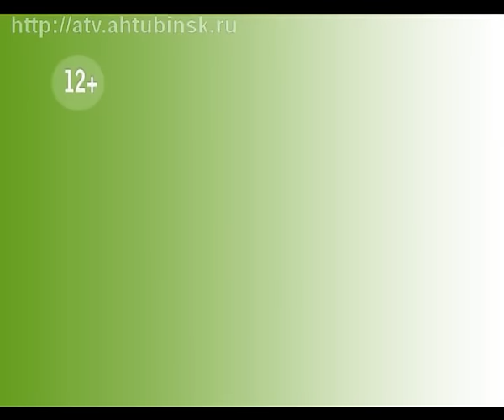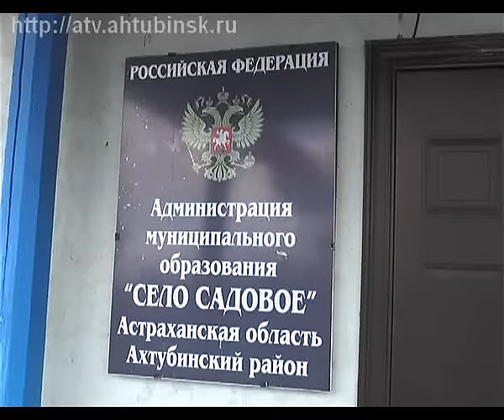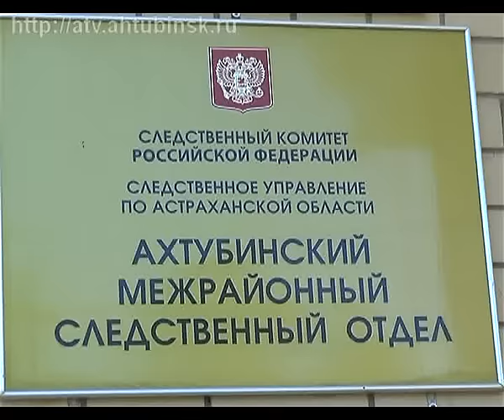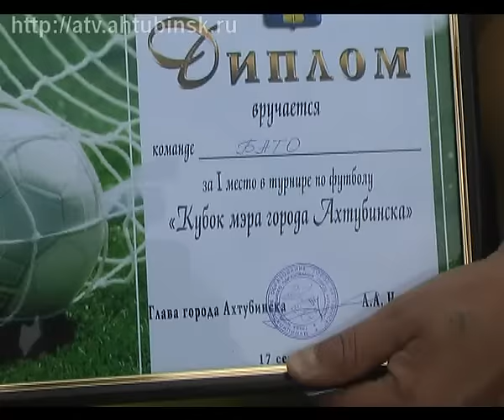ныне 21 09 16